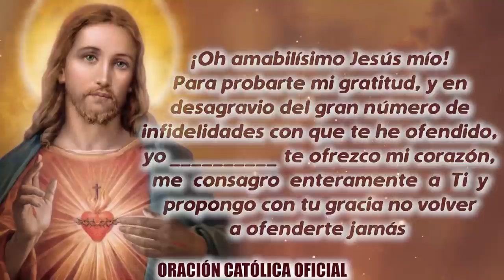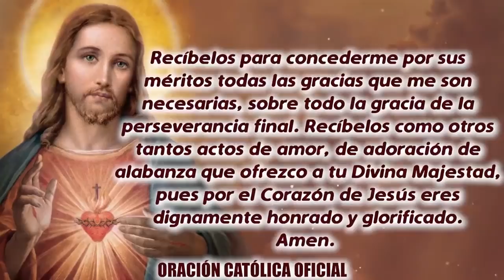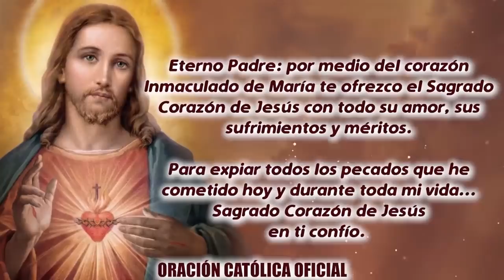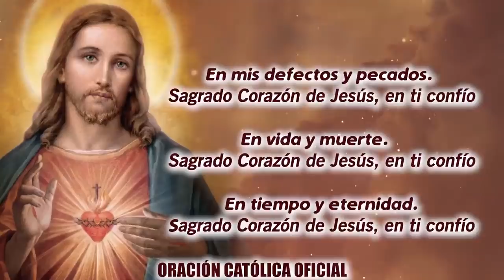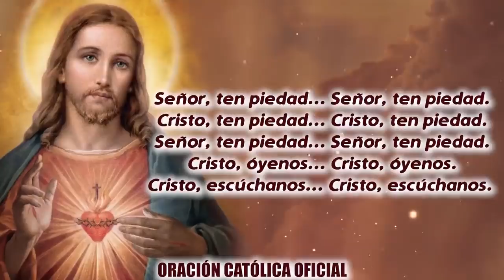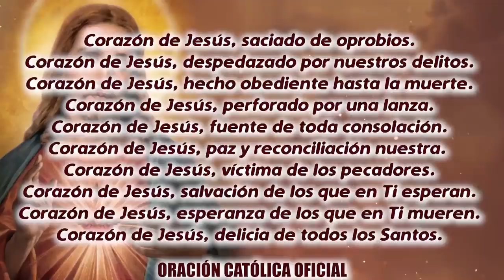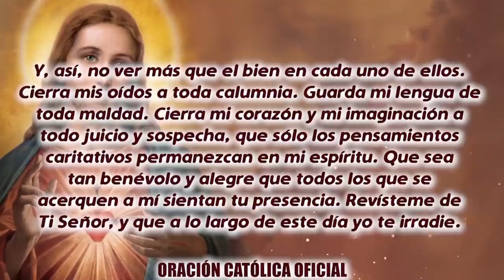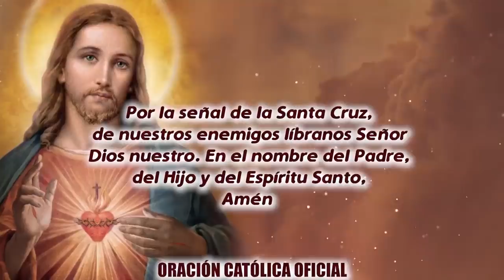ROSARIO AL SAGRADO CORAZÓN DE HOY LUNES 12 DE ABRIL DE 2021 ((SAGRADO CORAZÓN DE JESÚS))